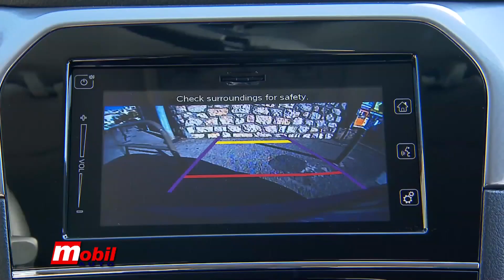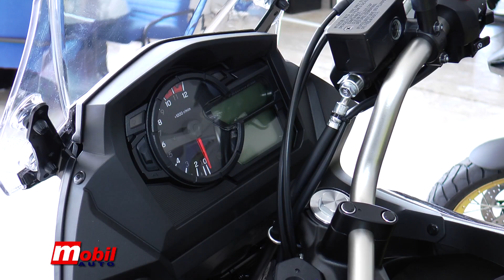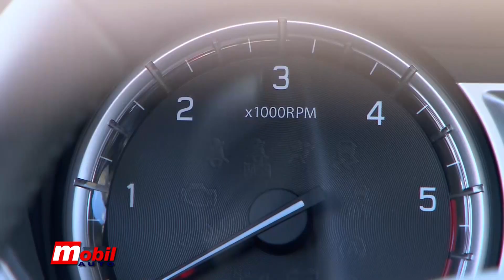MOBIL AUTO TV - EURO SUMAR - POSTANITE VLASNIK NOVE VITARE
Još od lansiranja na tržište 1988. godine, začetnik SUV koncepta, Suzuki Vitara, je zavredela epitete dobrog stila, kompaktnog, gradski orijentisanog dizajna, udobne vožnje na putu sa odličnim off-road sposobnostima. Donosimo vam vesti iz Euro Sumara po kojim cenama i povoljnostima mozete postati vlasnik nove Vitare.